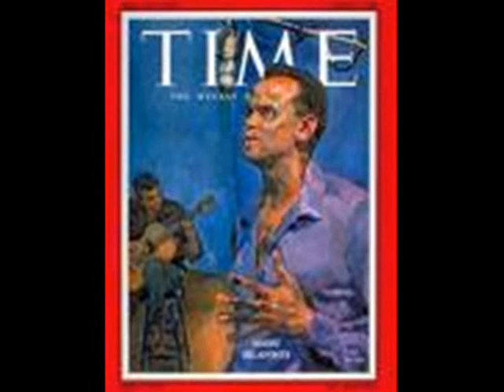Man Piaba- Harry Belafonte.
Harold George Belafonte, Jr. (born March 1, 1927) is a Jamaican American musician, actor and social activist. One of the most successful popular singers in history, he was dubbed the "King of Calypso," a title which he was very reluctant to accept (according to the documentary Calypso Dreams) for popularizing the Caribbean musical style with an international audience in the 1950s. Belafonte is perhaps best known for singing the "Banana Boat Song", with its signature lyric "Day-O".

His breakthrough album Calypso (1956) became the first LP to sell over 1 million copies The album is number four on Billboard's "Top 100 Album" list for having spent 31 weeks at number 1, 58 weeks in the top ten, and 99 weeks on the U.S. charts.
Belafonte continued to record for RCA through the 1950s to the 1970s. Two live albums, both recorded at Carnegie Hall in 1959 and 1960, enjoyed critical and commercial success. He was one of many entertainers recruited by Frank Sinatra to perform at the Inaugural gala of President John F. Kennedy in 1961. That same year he released his second Calypso album, Jump Up Calypso, which went on to become another million seller. During the 1960s he introduced a number of artists to American audiences, most notably South African singer Miriam Makeba and Greek singer Nana Mouskouri. His album Midnight Special (1962) featured the first-ever recorded appearance by a then young harmonica player named Bob Dylan.
Belafonte was the first black man to win an Emmy, with his first solo TV special Tonight with Belafonte (1959). " He was awarded the National Medal of Arts in 1994 and he won a Grammy Lifetime Achievement Award in globally through the 1950s to the 2000s. He gave his last concert in 2003, and in a 2007 interview stated that he has since retired from performing

LYRICS:
When I was a lad of three-foot-three
Certain questions occurred to me,
So I asked me father quite seriously
To tell me the story 'bout the bird and bee.
He stammered and he stuttered pathetically
And this is what he said to me.

He said, "The woman piaba and the man piaba
and the Ton Ton call baka lemon grass,
The lily root, gully root, belly root uhmm,
And the famous grandy scratch scratch.

It was clear as mud but it covered the ground
And the confusion made the brain go 'round.
I went and ask a good friend of mine,
Known to the world as Albert Einstein.
He said "Son, from the beginning of time and creativity
There existed the force of relativity
Pi r square and a minus ten means a routine only when
The solar system in one light year
Make the Hayden planetarium disappear
So if Mt Everest doesn't move
I am positive that it will prove

That the woman piaba and the man piaba

I grabbed a boat and went abroad
In Baden Baden asked Sigmund Freud
He said "Son, from your sad face remove the grouch
Put the body down up on the couch
I can see from your frustration a neurotic sublimation
Hey love and hate is psychosomatic
Your Rorsach shows that you're a peri pathetic
It all started with a broken sibling
In the words of the famous Rudyard Kipling

Well I traveled far and I traveled wide
And I don't even have me self a bride
All the great men upon this earth
Have confused me since my birth
I've been over land and been over sea
Trying to find answer 'bout the bird and bee
But now that I am ninety three
I don't give a darn you see

If the woman piaba and the man piaba